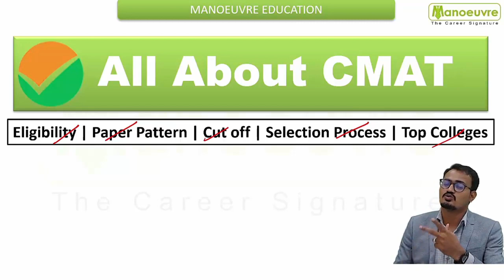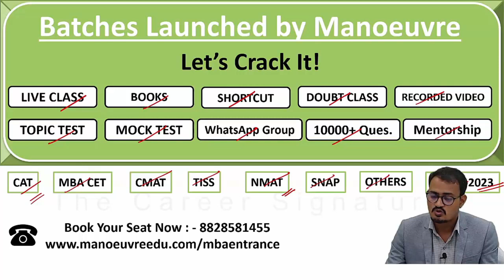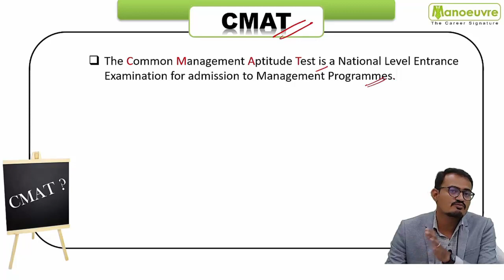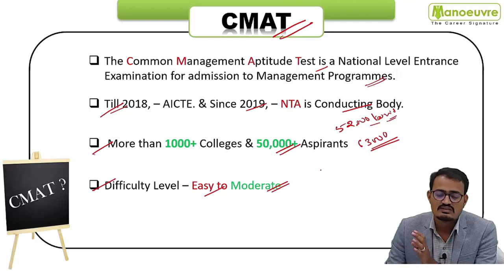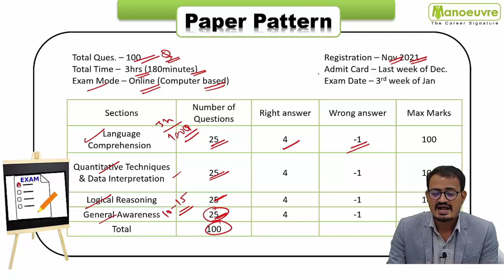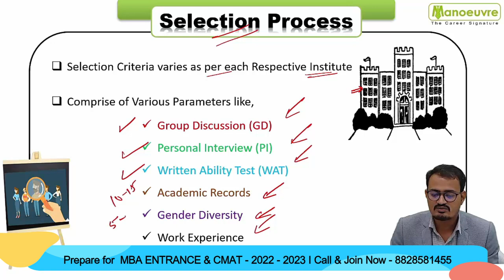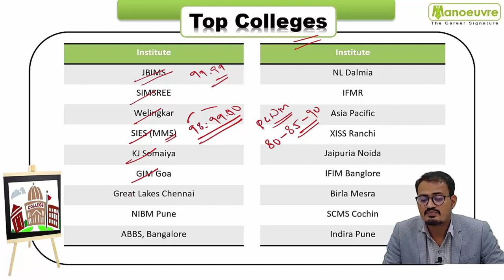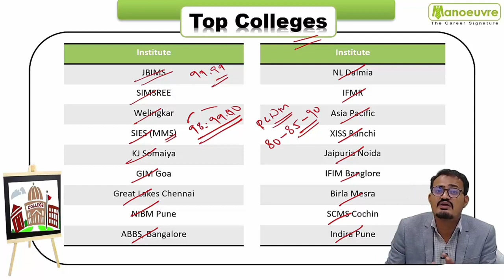All About - MBA CMAT 2022 | Eligibility | Paper Pattern | Cut off | Selection Process | Top Colleges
Prepare for MBA Entrance : CAT | CMAT | MBACET | SNAP | NMAT|   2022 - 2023 - Kickstart Preparation | Online Live Classes | Books | Mock.

Call/Whatsapp on :
Manoeuvre Education